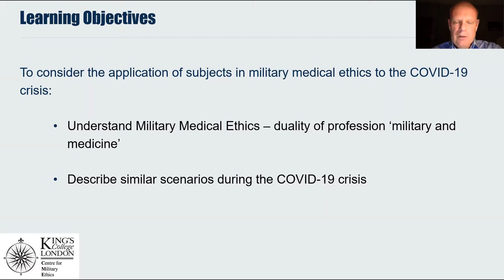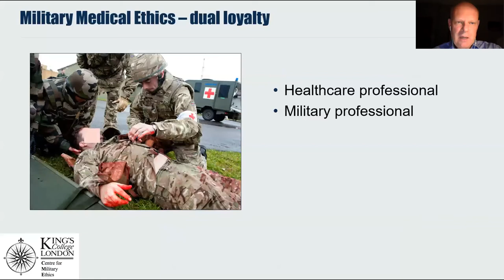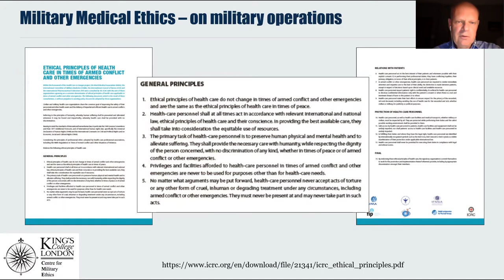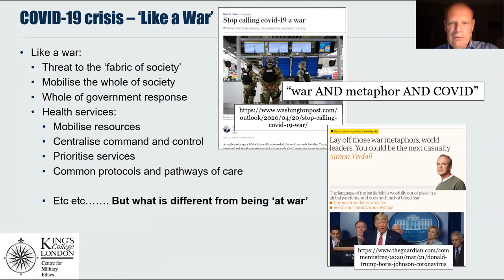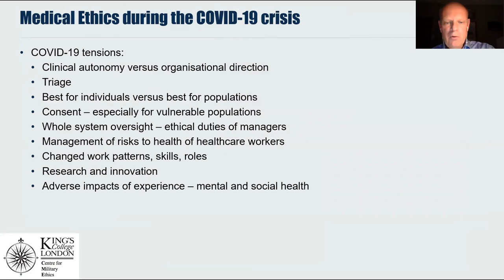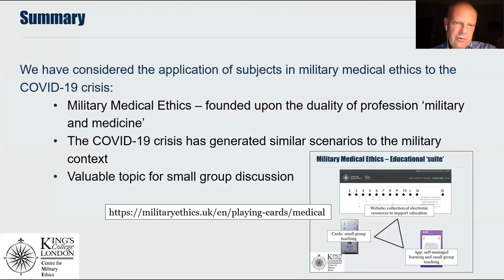2020-Military Medical Ethics and application to the COVID19 Crisis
This short video compares the principles of Military Medical Ethics (MME) with the application of medical ethics during the COVID-19 crisis